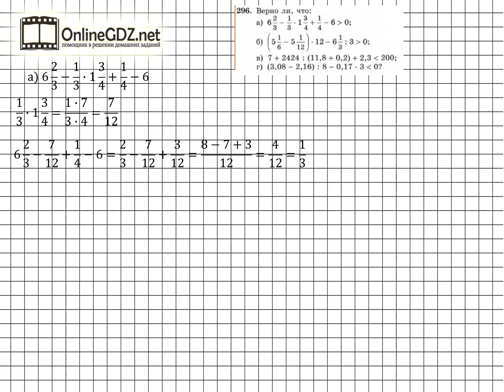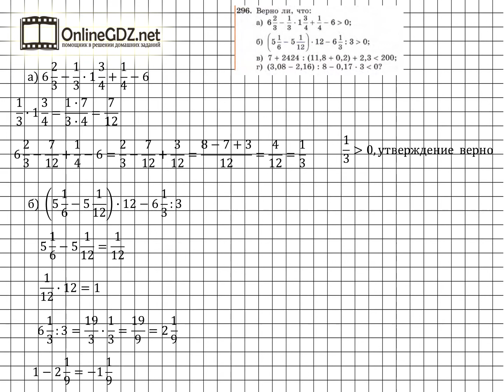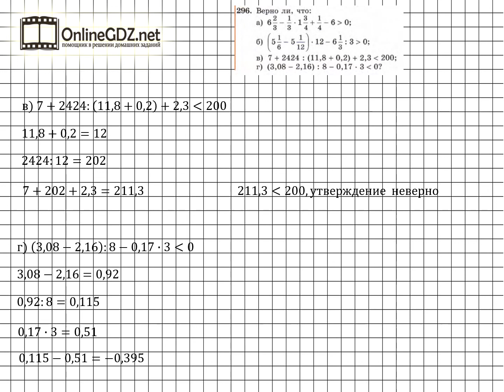Задание № 296 - Алгебра 7 класс (Макарычев)